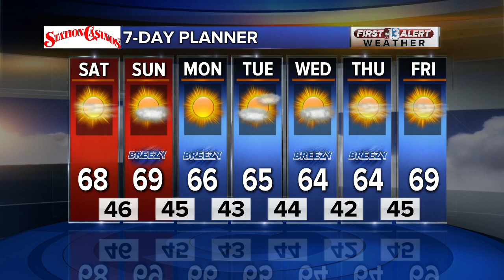13 First Alert Las Vegas morning forecast | Jan. 25, 2020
The Jan. 25, 2020, morning weather forecast for Las Vegas.